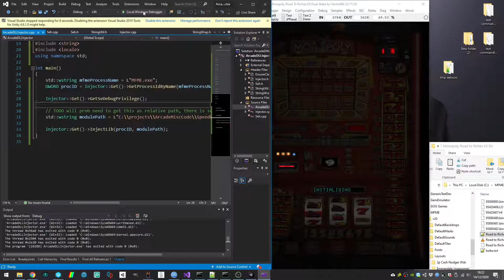Arcade: c++ injector for injecting the speedhack module